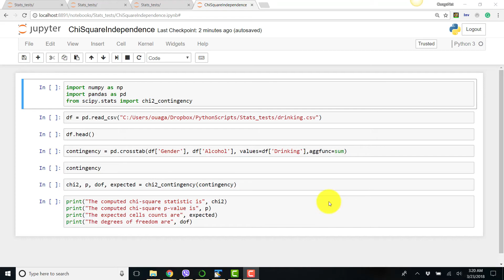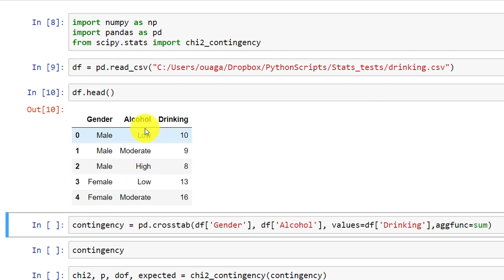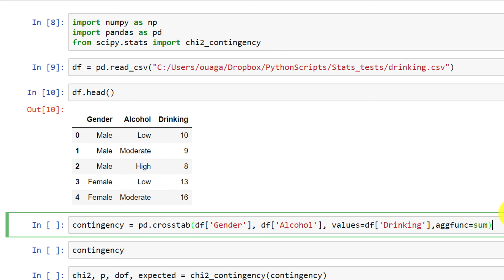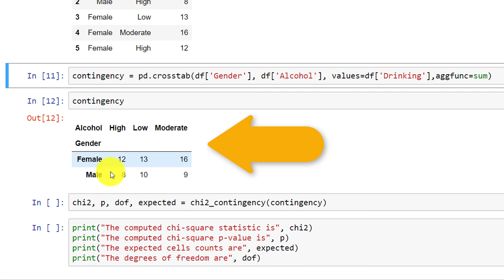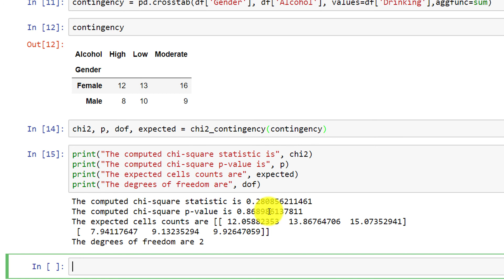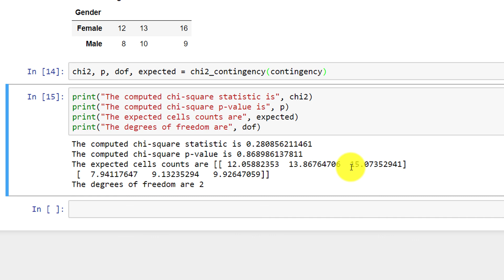Chi square test of independence using Python 3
In this video, you will learn how to carry out a chi-square test of independence using Python 3